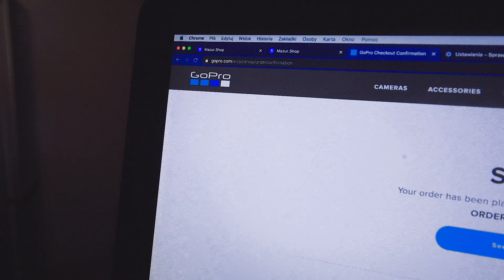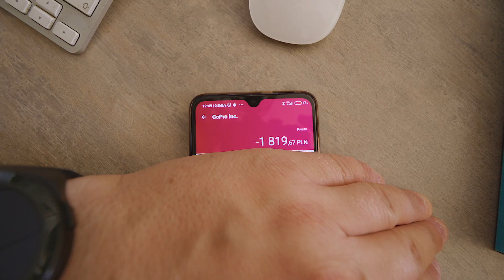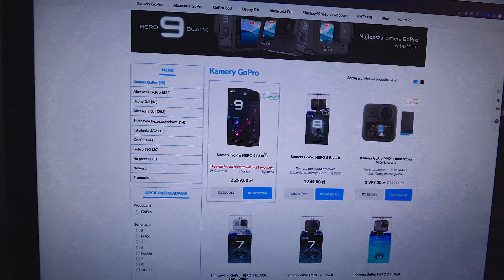CO ONI ZROBILI Z NASZYMI TWARZAMI?!!! / VLOG #1283